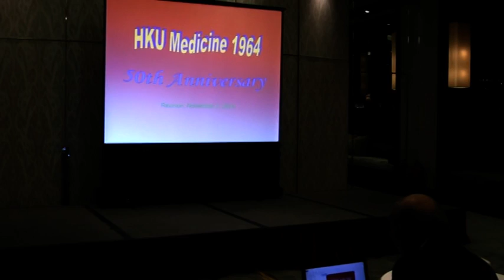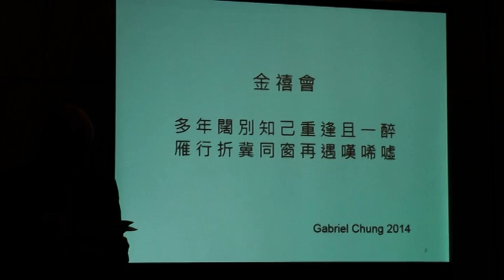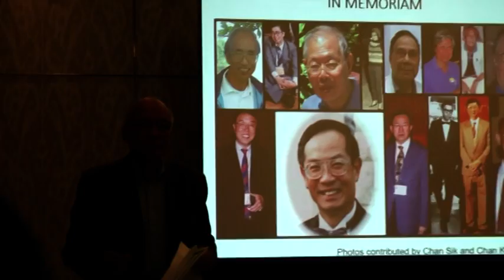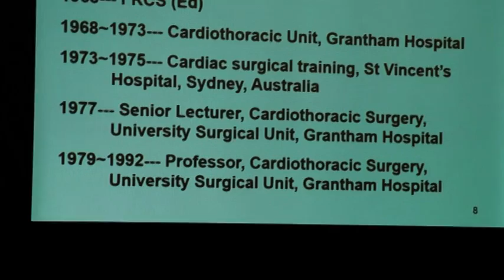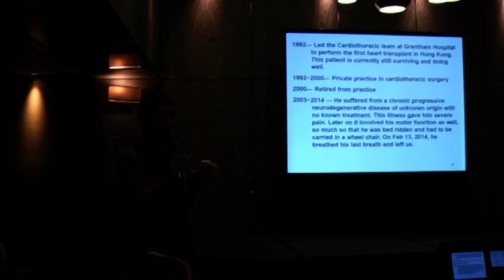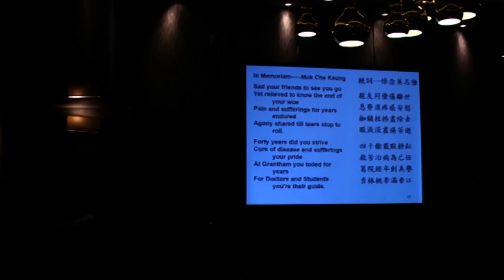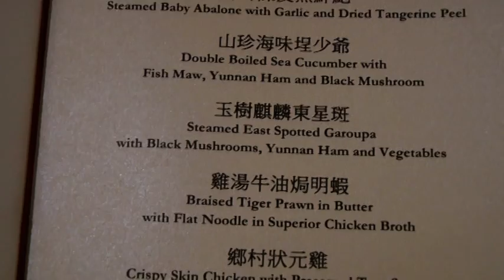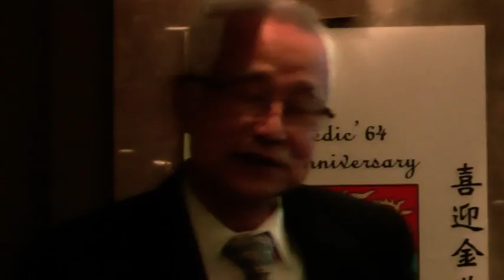2014 HKUMed64 Reunion Dinner (3)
HKUMed64  Golden Jubilee reunion dinner in 2014 held in HK Country Club.Dr. CH Mak was the Cameraman.